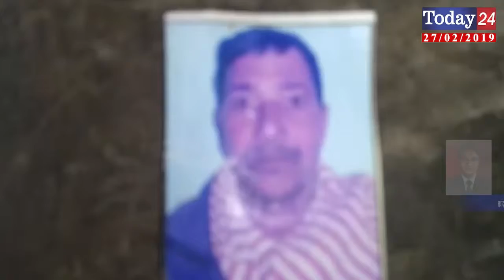सड़क हादसे में साइकिल सवार वृद्ध की मौत। | Today24